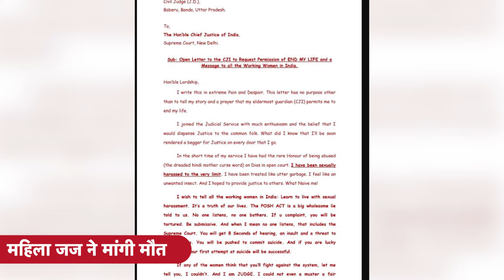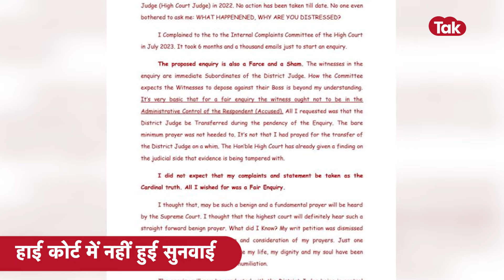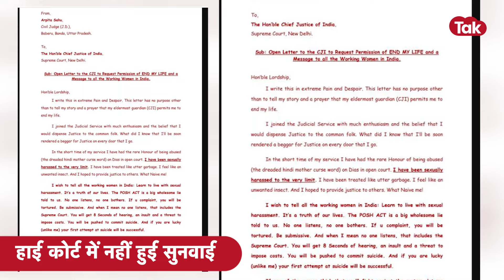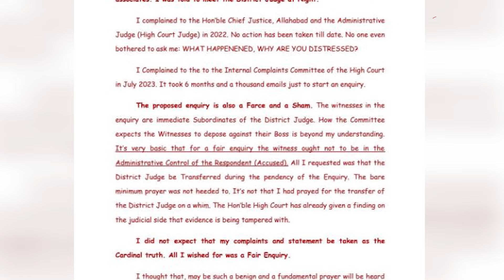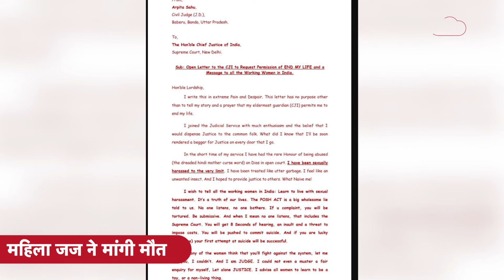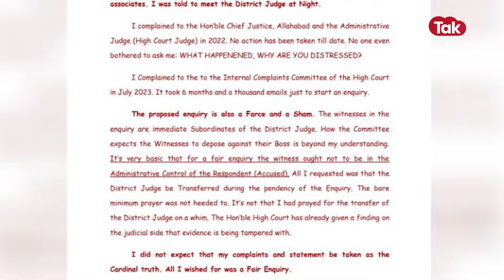CJI से महिला जज ने मांगी इच्छा मृत्यु, लिखा- 'सीनियर जज रात में बुलाता है' अब ये राज़ भी सामने आया